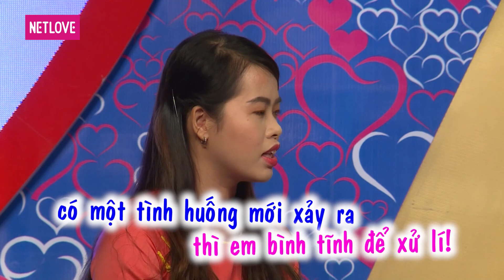Bạn Muốn Hẹn Hò - Tập 219: Chàng trai biểu diễn võ thuật nhờ Quyền Linh đóng vai nữ "phụ diễn"